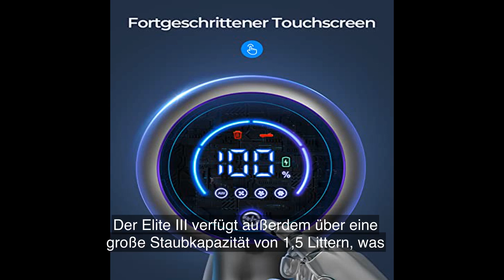Laresar Elite 3 Battery Vacuum Cleaner Review - Powerful and Versatile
Schau dir dieses Produkt auf Amazon an

Check out my review of the Laresar Elite 3 Battery Vacuum Cleaner! This cordless vacuum cleaner offers powerful suction, a long battery life, and a user-friendly experience.

0:00 Willkommen zu meinem Review-Video ber den Laresar Elite 3 Akku-Staubsauger!
0:15 Vorstellung der wichtigsten Merkmale des Staubsaugers
1:00 Beschreibung der Saugleistung und des Motors
1:30 Erklrung des LED-Smart-Panels und der Reinigungsmodi
2:00 Vorstellung des speziellen V-Designs des Brstenrollers
2:30 Erwhnung der hocheffizienten Filtration
3:00 Hinweis auf die groe Staubkapazitt und die mitgelieferte Wandhalterung
3:30 Vorstellung von Kundenbewertungen und Durchschnittsbewertung
4:00 Erklrung der Vorteile des Staubsaugers fr den Kunden
5:00 Zusammenfassung der wichtigsten Punkte und Empfehlung
5:30 Verlinkung zum Produkt in der Videobeschreibung
6:00 Abschluss des Videos und Aufforderung zum Abonnieren des Kanals